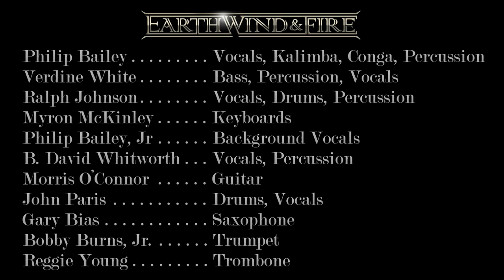Earth, Wind & Fire - In The Stone (Wanee 2015)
Earth, Wind & Fire performing "In The Stone" at the 2015 Wanee Music Festival, Live Oak, FL - 04-17-15.

Philip Bailey - Vocals, Kalimba, Conga, Percussion
Verdine White - Bass, Percussion, Vocals
Ralph Johnson - Vocals, Drums, Percussion
Myron McKinley - Keyboards
Philip Bailey, Jr. - Background Vocals
B. David Whitworth - Vocals, Percussion
Morris O’Connor - Guitar
Serg Dimitrijevic - Guitar
John Paris - Drums, Vocals
Gary Bias - Saxophone
Bobby Burns, Jr. - Trumpet
Reggie Young - Trombone

video from Canon HF R100, audio from external audio-technica Pro24 XY stereo condenser mic